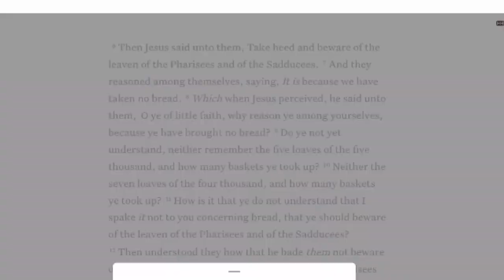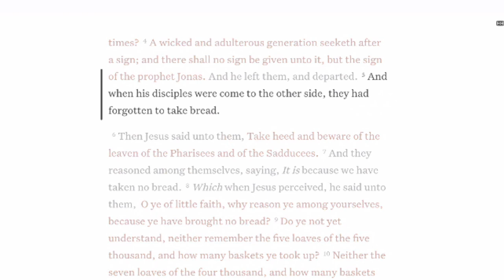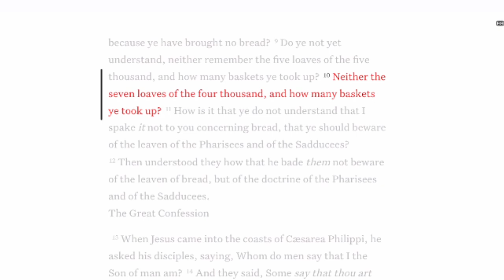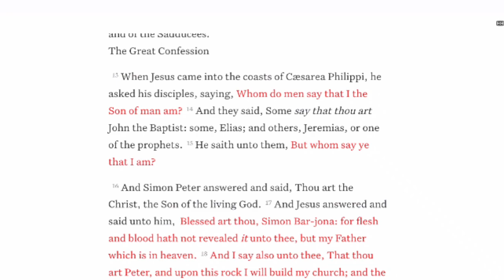beware of the leaven of the pharisees and sadducees